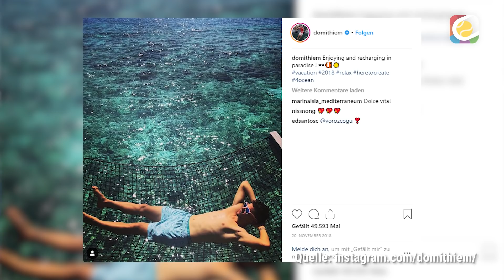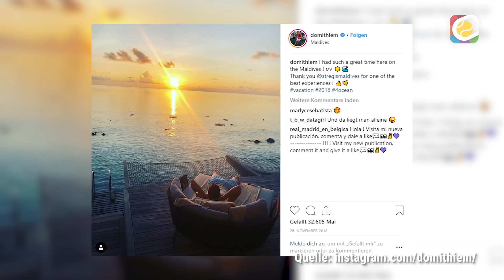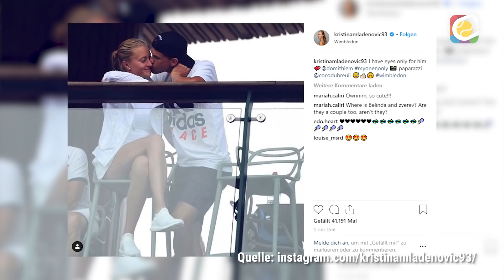Dominic Thiem über Kristina Mladenovic | Stachi trifft | myTennis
Kurz vor den Australian Open spricht Stachi mit Dominic Thiem u.a. über seine Trainingsanfänge auf Teneriffa, was er dieses Jahr beim Training anders macht, seinen Trainingspartner David Goffin und über seine große Liebe Kristina Mladenovic.

Teil 1 des Stachi trifft DominicThiem auf Teneriffa.

Jetzt für iPhone und Android herunterladen (nur für Deutschland):
iPhone: